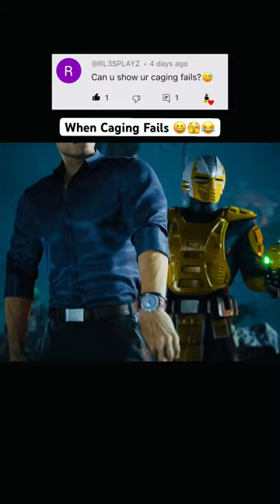When Johnny Cage fails at Bro got caged 😂😆